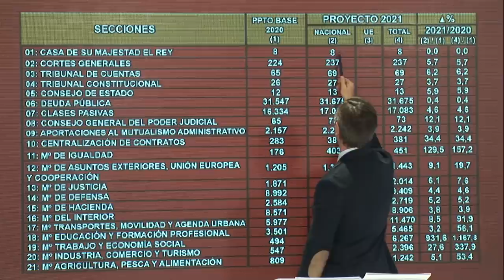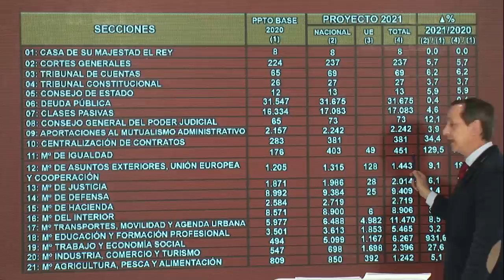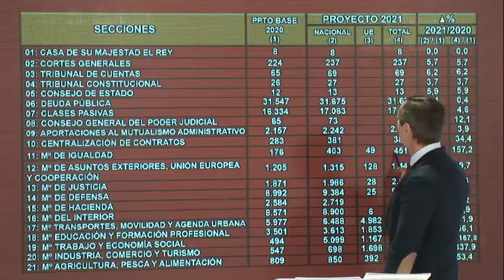¡EL ESCANDALO DEL MINISTERIO DE IGUALDAD!: CARLOS CUESTA SACA A LA LUZ LAS CUENTAS DE IRENE MONTERO